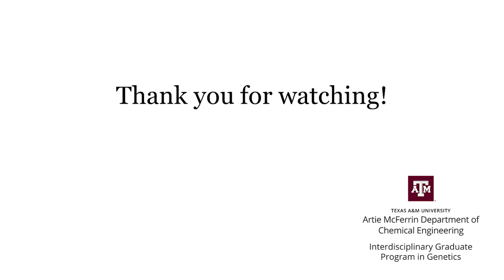Reeves Lab Introduction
Here is a brief introduction to the research in my lab!

We are interested in how cells in living tissues communicate with each other to help them make proper cellular decisions: such as to grow, divide, migrate,  differentiate, or die. These decisions are typically very robust due to engineering-like feedback and feedforward regulation! If we want to control cellular decisions, such as stem cell differentiation, we will need to employ engineering design principles as well.

My lab uses both systems biology modeling and experiment to understand and control cellular decision-making. We use fruit flies as a model organism because they allow for rapid, highly quantitative discovery. Knowledge of fruit fly biology can be translated into similar systems in other animals...even humans!